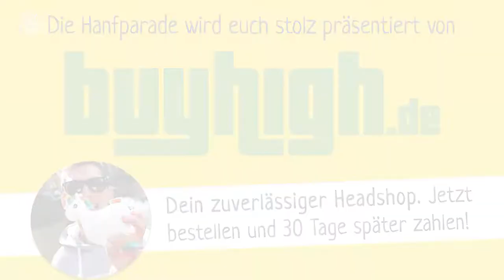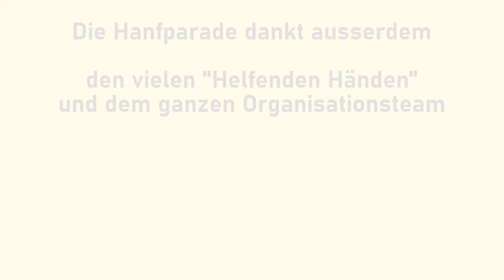Anna Kryszan - LaVo der Jungen Liberalen - Hanfparade 2022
Rede von Anna Kryszan - LaVo der Jungen Liberalen Berlin auf der Hanfparade 2022 - "Hanf ist für alle da" am 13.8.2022 in Berlin/Alexanderplatz